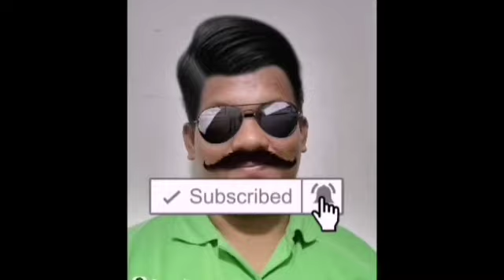mahirap ang buhay ng maynila kahit may sakit kailangan pumasok